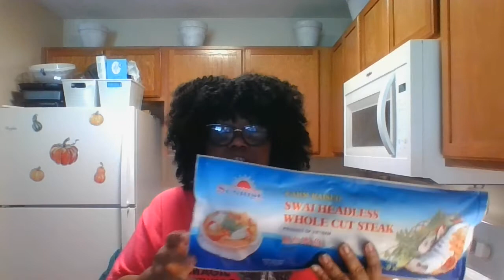Asian Market Haul